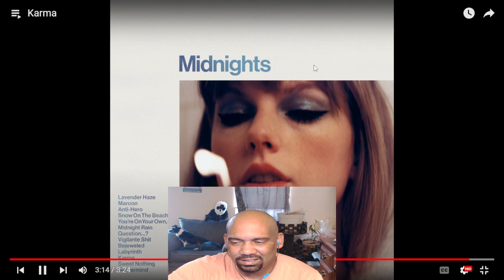TAYLOR SWIFT REACTION TO - TAYLOR SWIFT - Karma